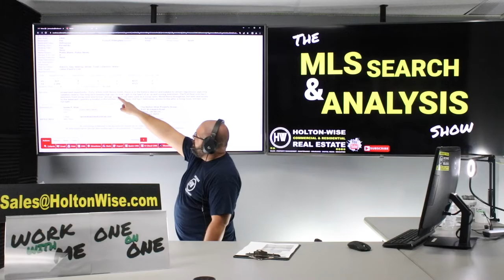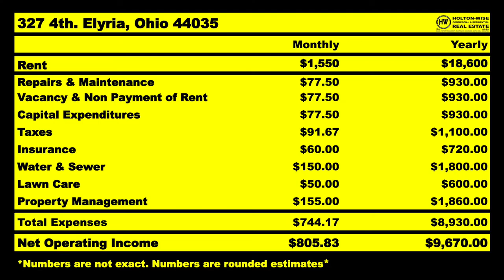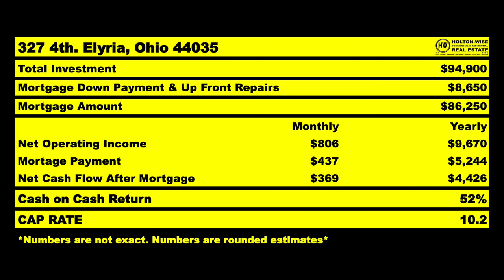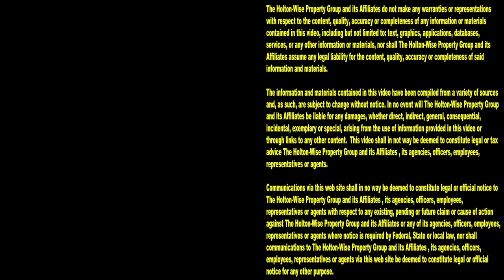Housing Crash Coming! Sellers Scared! Let's Make Millions! | MLS Search & Analysis 2,213 - 327 4th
Housing crashes are great for investors with the right mindset. Most people get scared when there is a housing crash. James Wise made millions of dollars during the last housing market crash. During the 2,213th episode of The MLS Search & Analysis Show he's showing investors how to make millions of dollars during the next housing market crash.

📺 HELPFUL RESOURCES
Holton-Wise FAQ